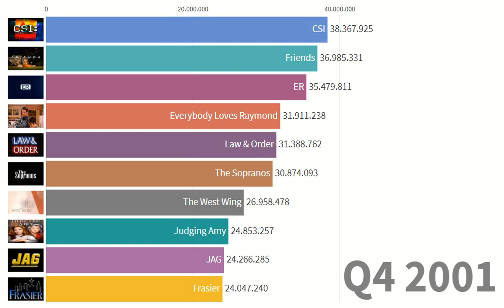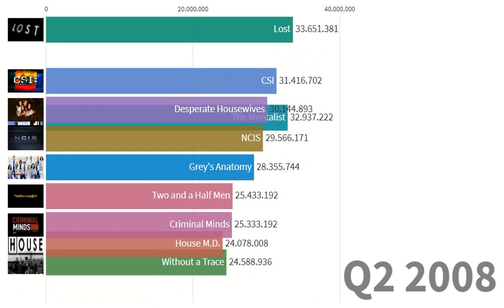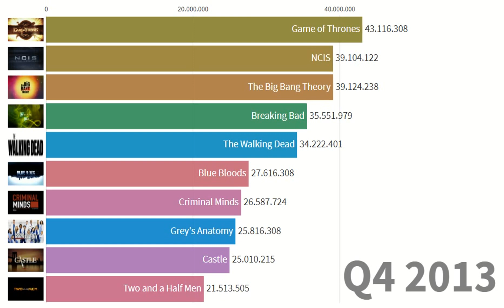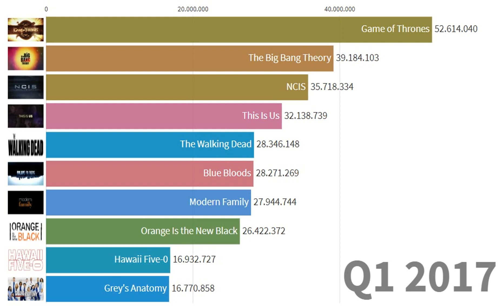Most Ppopular TV Series 2000 - 2019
In this video the evolution of the most popular TV series from 2000 to 2019. The data refer to quarters.

Source:  Mmix of data present in different databases including Statista, Google, Wikipedia